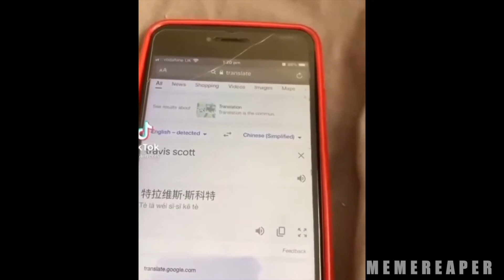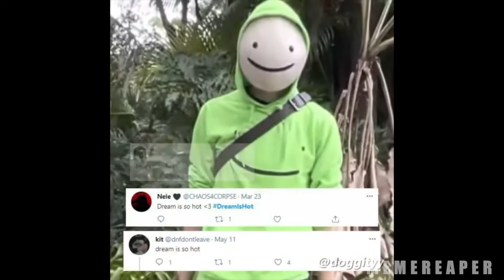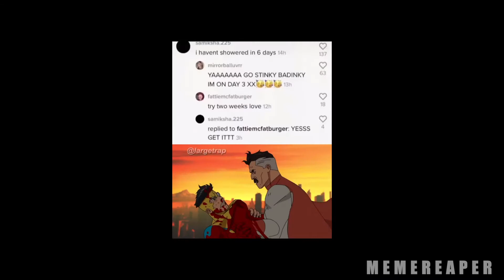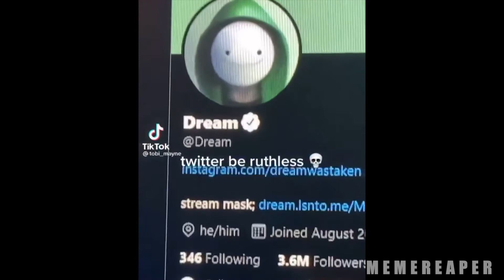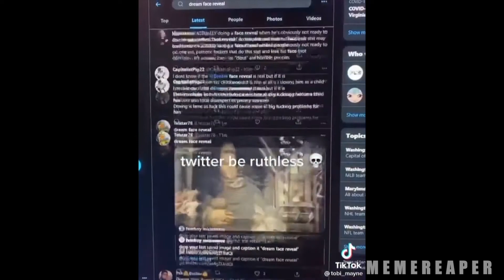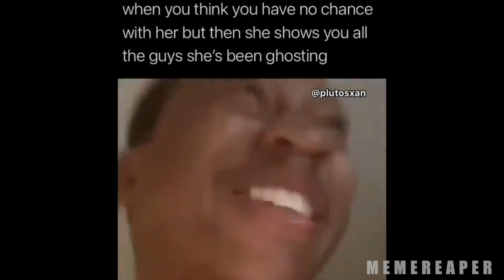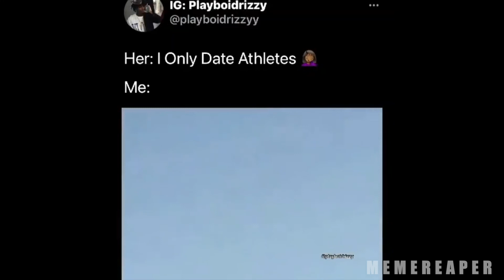BEST MEMES COMPILATION | Memes Compilation100% | FAIL Try Not to LAUGH Challenge 2021